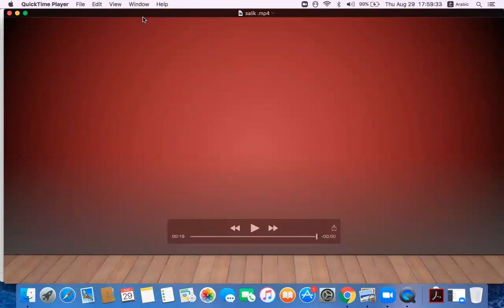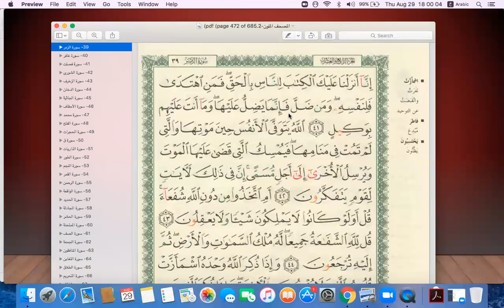eaalim salik Surah Az-Zumar